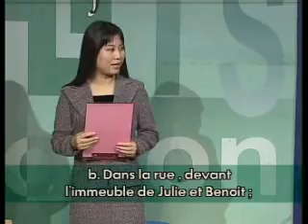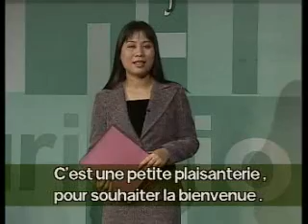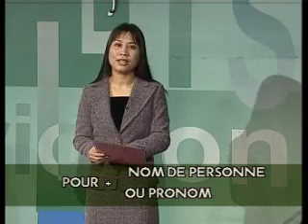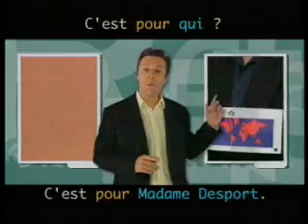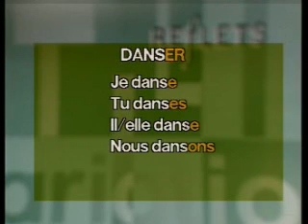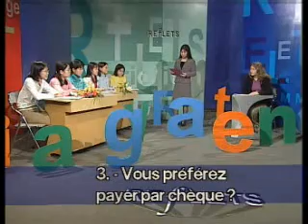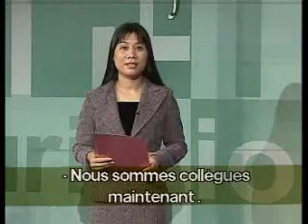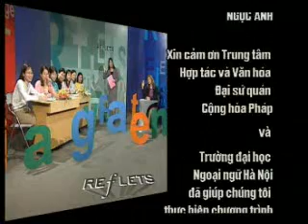[DUCTUANNET] Học tiếng pháp với giáo trình Reflets - Bài 3